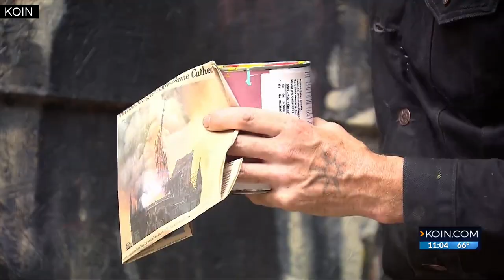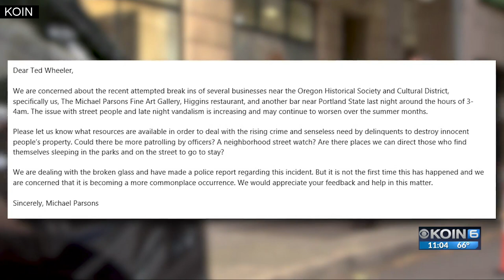Portland art gallery turns vandalism into allegory art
The fire at Notre Dame is coming to life at a Portland art gallery in a mural that is a "commentary on the antiqutities being burned down and the antiquities being lost," said artist Alex Lilly.